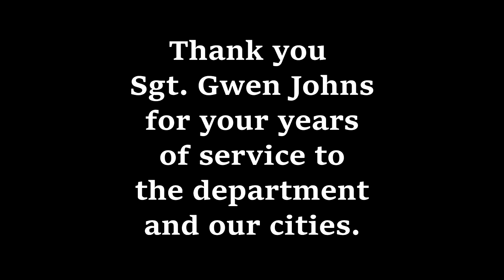Sgt Gwen Johns NDPD Retirement and last radio sign off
After over 26 years with Newberg-Dundee Police Dept., Sgt. Gwen Johns is moving to a position with another department.  Due to the current situation with Covid-19, send-off parties are not possible, so as a tribute and thanks for her many years of service, the department had a parade in her honor.